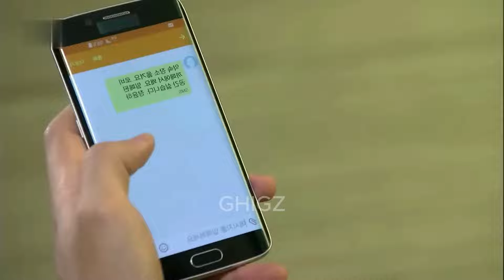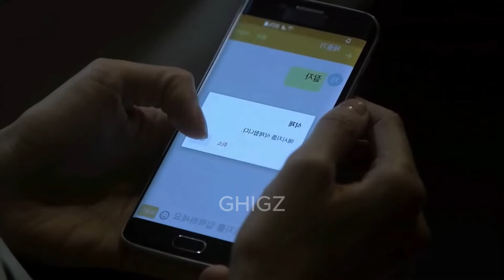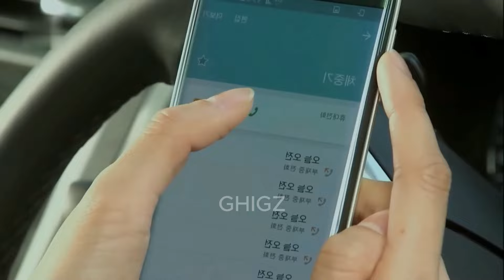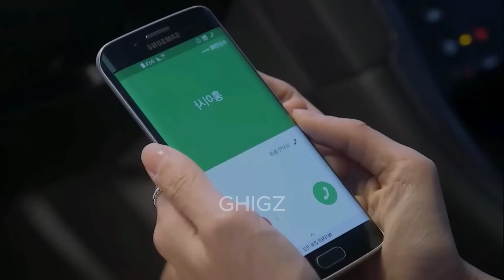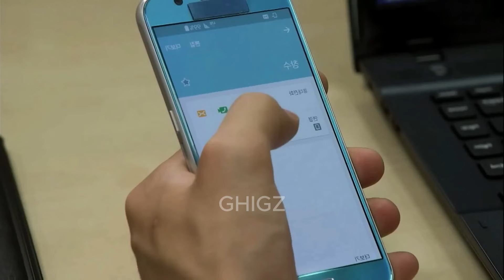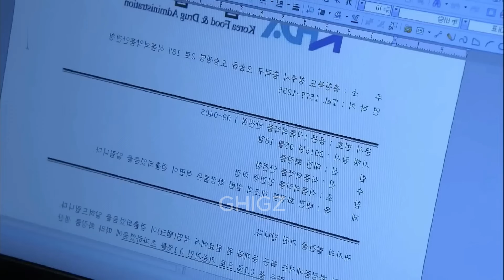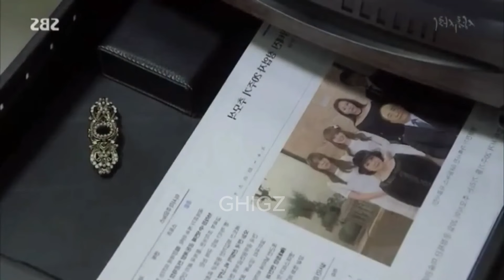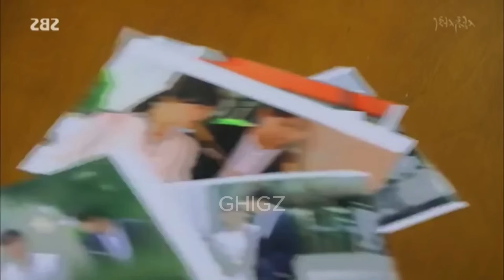Seorang Gadis Kaya Berpura-pura MISKIN agar Bisa Bekerja Dengan Pria yang Disukainya